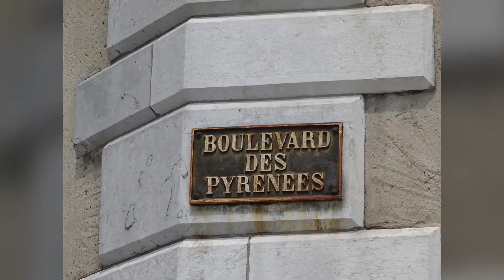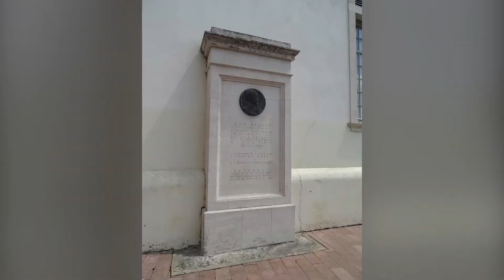Boulevard des Pyrénées - Pau - Pirineos Atláticos - Francia 🇫🇷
El Boulevard des Pyrénées, en la ciudad francesa de Pau, capital del Departamento de Pirineos Atlánticos. Paseo emblemático de la ciudad que une el Palacio Beaumont con el Castillo de Pau con vistas al Pirineo.